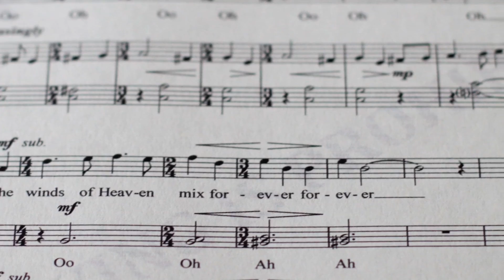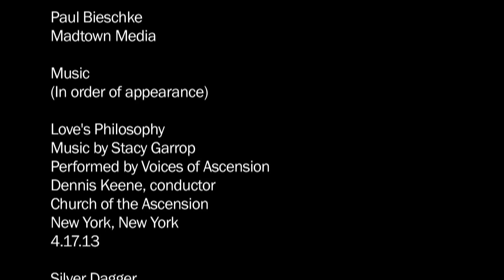Stacy Garrop: With a Story To Tell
The role of narrative—whether indirectly or overtly applied to the final composition—is a central factor in Stacy Garrop's typical working process. In it, she had found a way to shape and chart the sonic image she wants her work to ultimately project to the world beyond her studio.

In the garden at the Church of the Ascension
April 17, 2013—2 p.m.
Filmed and edited by Molly Sheridan
Poster image by SnoStudios Photography